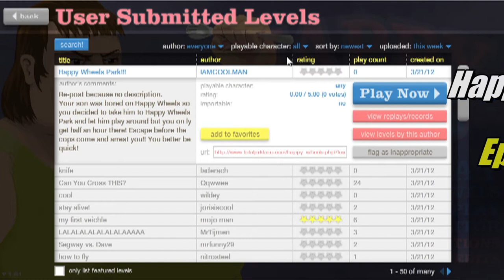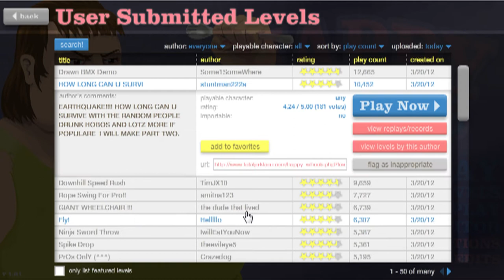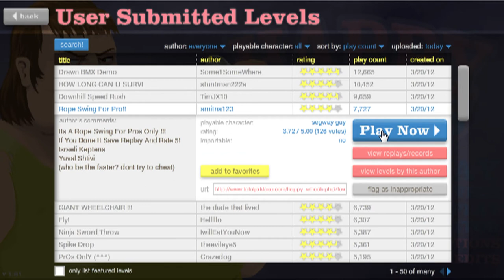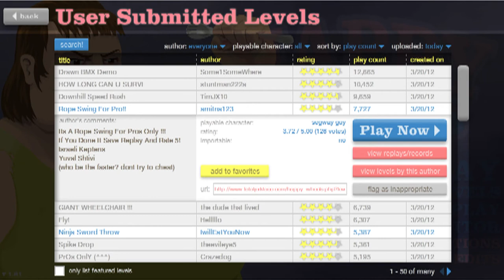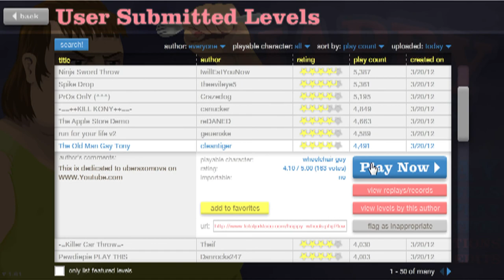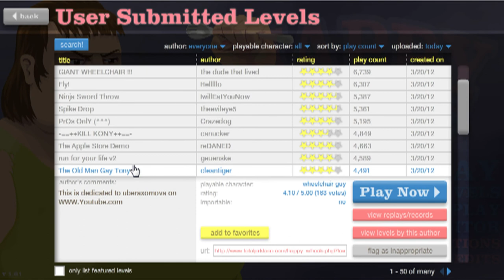Happy Wheel w/ Stitch - Ep. 7 - Tony the mechanic builds a giant wheelchair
Okay, what had happened with the last one was I wanted to get the video up before I moved out of my old house and forgot to zoom in to the game... Oops ^_^

Got a custom level you made? Wanna see me play it? Let me know through a message or a comment, right here on YouTube!